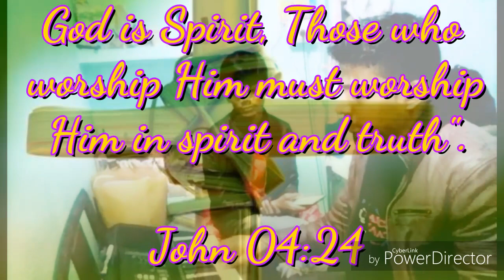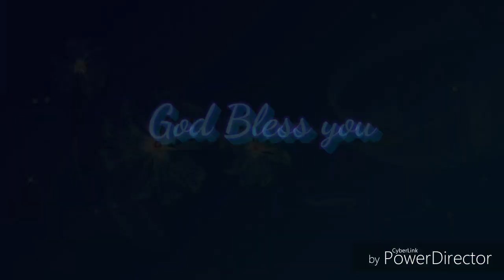Teri Stuti main karun|| Christian Hindi song|| Joseph Raj Allam|| Cover by Deepak soren